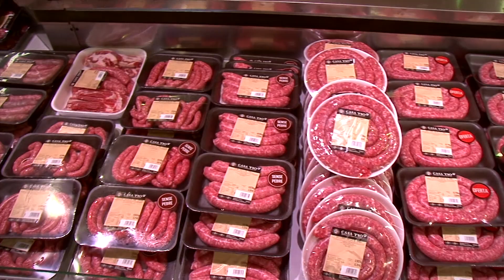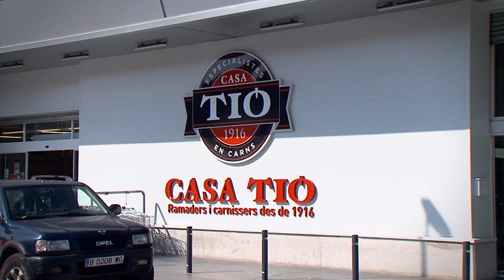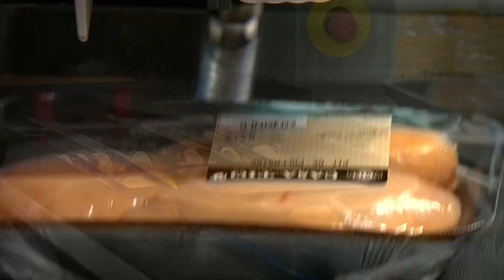PREMI EMPRESA AGROALIMENTÀRIA: CASA TIÓ – RAMADERS I CARNISSES DES DE 1916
CASA TIÓ va néixer al 1916 i de generació en generació ha anat traspassant el gust per fer les coses ben fetes. L’especejament de vedelles o pollastres, l’elaboració de tot tipus d’embotits i la confecció de plats precuinats i cuinats són les seves activitats principals.

Un ampli catàleg de productes de qualitat que són subministrats gairebé íntegrament de forma pròpia a través dels 20 establiments que té la companyia a les províncies de Barcelona i Girona.

L’aposta per la qualitat és un dels factors que marca la diferència. CASA TIÓ serveix carn fresca a les seves botigues 2 o 3 cops al dia, d’aquesta forma s’assegura que el client té al seu abast un producte fresc acabat de preparar.

La innovació alimentària en el món de la carnisseria ha estat una constant de l’empresa. Al catàleg de productes de CASA TIÓ destaquen la botifarra amb carn crua de Porc Duroc i les hamburgueses amb vitamina C natural, tota una novetat al mercat, ja que a diferència de les tradicionals ajuden a absorbir el ferro amb les seves excel·lents qualitats nutritives.

Dins la història de CASA TIÓ hi ha un any que marca el punt d’inflexió, el 2004. Aquest any les famílies Castañé Sales i Molera Vila es van unir i van marcar per a la companyia l’inici d’una nova etapa. La unió va suposar que l’organització passés de tenir 3 a 20 establiments, i que les instal·lacions ocupin 5.000 metres quadrats, es compti amb una plantilla de 150 treballadors i es facturin més de 18 milions d’euros.

Dins l’ADN de l’empresa també es destaca la seva vessant col·laboradora. Des dels seu inicis CASA TIÓ ha fomentat la pràctica de l’esport, i patrocina clubs esportius i activitats esportives. A la vegada, també col·labora socialment i cada any ofereix 3 tones de menjar a menjadors socials.

La cultura catalana popular tampoc n’està exempta i CASA TIÓ col·labora, any rere any, amb una gran diversitat d’activitats organitzades per associacions i entitats culturals.

En els plans de futur de l’empresa ara hi ha l’activitat exportadora .Enguany la companyia ha començat a arribar a mercats estrangers i es preveu que en els propers any incrementi la seva presència.

Amb aquest premi els membres del Consell de la Delegació reconeixen tot l’esforç i dedicació que hi ha darrere d’un projecte empresarial ben enfocat de cara al futur. Els valors empresarials de transparència, proximitat i arrelament al territori, contribueixen al creixement del teixit econòmic de la comarca d’Osona amb responsabilitat i compromís.